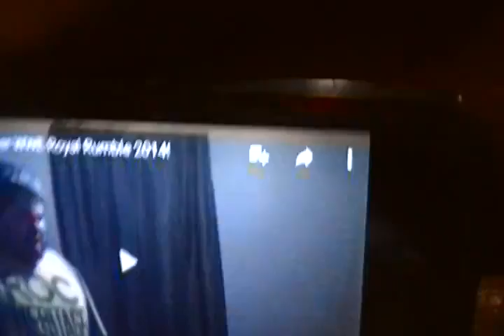Mario and Sonic episode 5 The Revenge of Pickleboy part 3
My video is going to be the best thing ever is the most important thing was a good video is a lot of stuff s on YouTube.